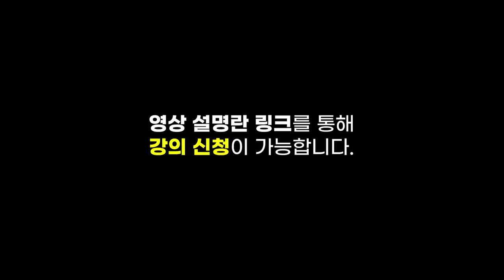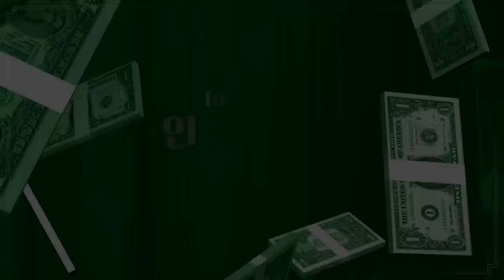보이지 않는 중국, 중진국 덫에 걸린 이유는 (f.최준영 박사) [투자는 책과함께 #73]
감사합니다.

🛖LIVE 부동산 백브리핑 '2022 집값 전망' 신청 하러 가기:
      2022년 1월 22일(토)